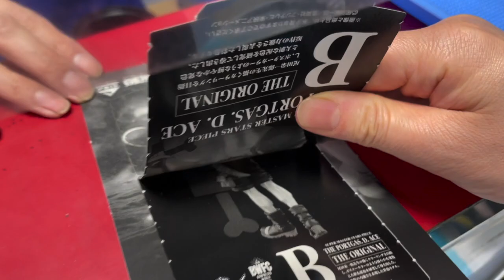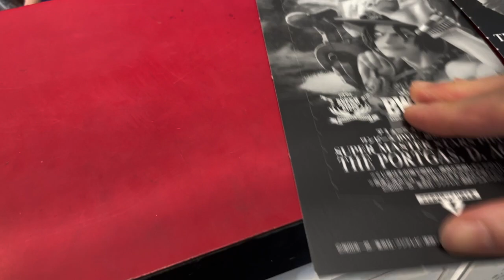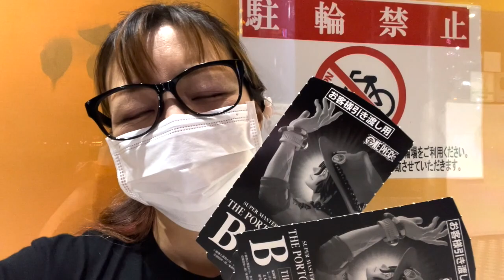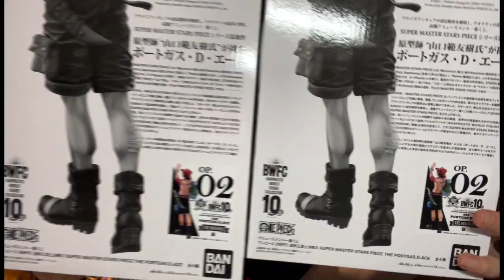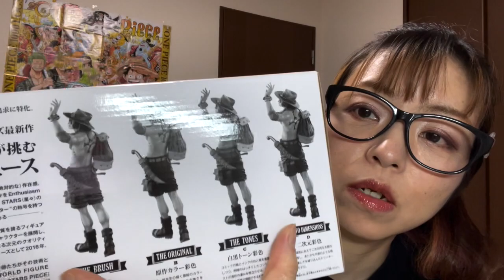SUPER MASTER STARS PORTGAS.D.ACE １回5000円くじ引いてきた！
変態動画になっちゃった？？フィギュア、ながめております…ニヤニヤ…

Snowmanさん＆イヴさん 超超超超スペシャルゲスト！コヤッキーさんで生配信！

私宛てのお手紙や、プレゼントはこちらから！このIDを必ず記入して送り下さい。→【A1A941】「FANP」ファンレター・プレゼント贈るなら